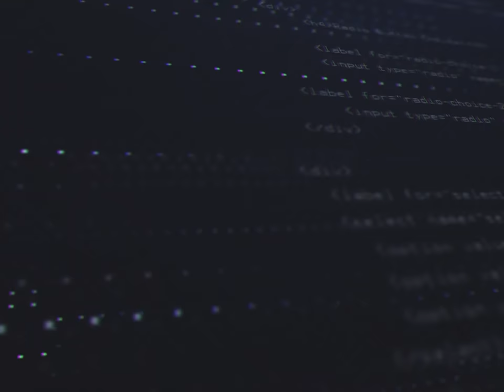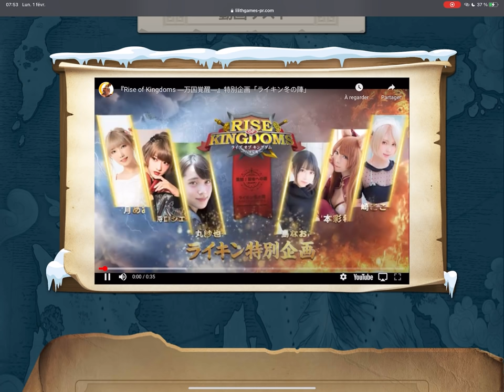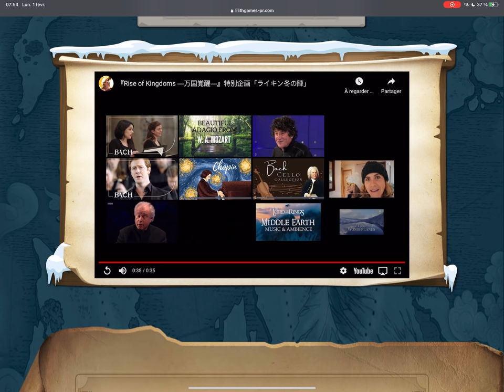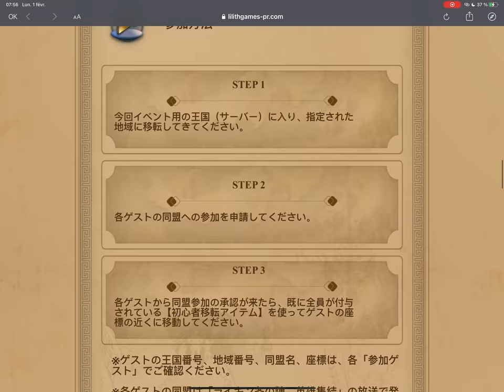SERVEURS PRIVÉS ROK ?! Rise of Kingdoms